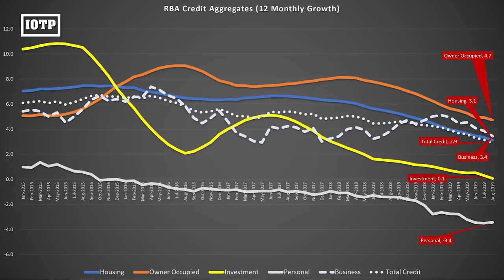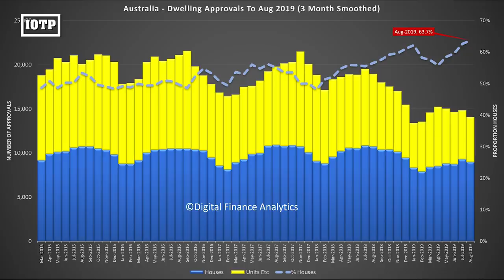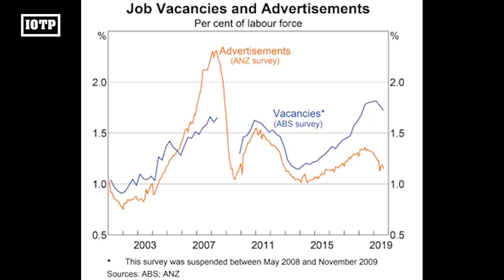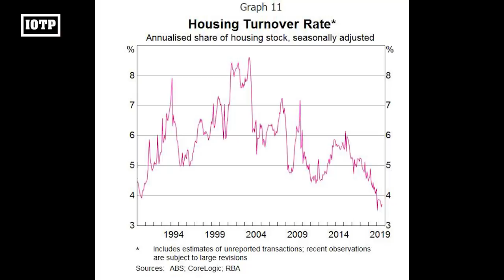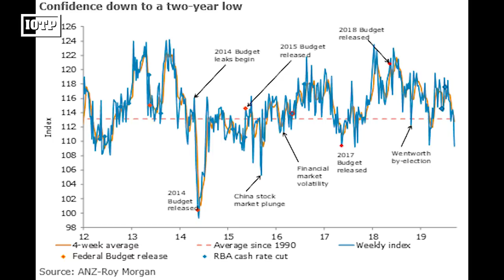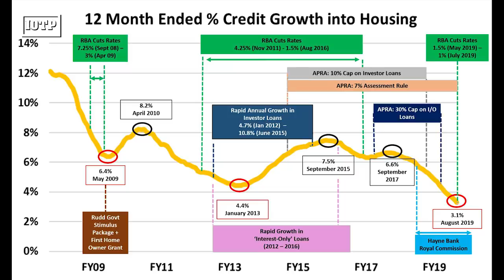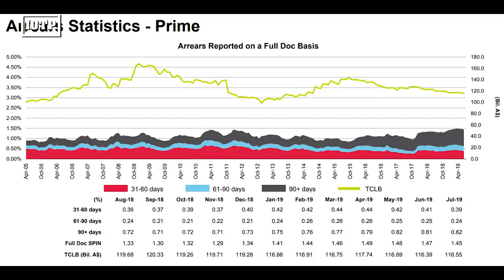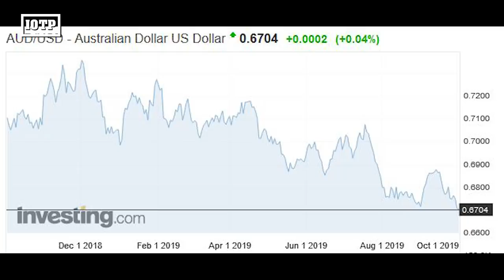Australia's Debt Bubble Is Falling Apart!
Economist John Adams and Analyst Martin North discuss the consequences of the RBA's cash rate cut, and supporting monetary policy. Is the Central Bank's position credible?